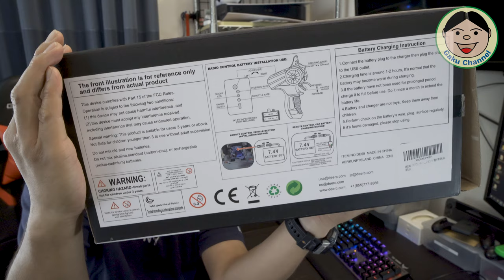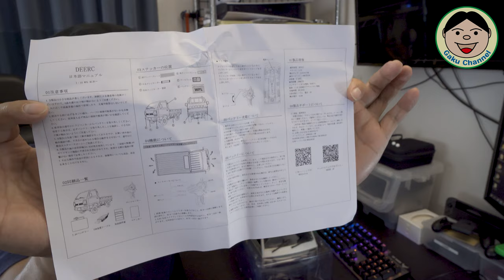DEERC『軽トラRC（DE59）』やっぱ軽トラってのが楽しい！後輪駆動でお尻フリフリ(^^♪／#286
前にRCご紹介してた関係で、同じメーカーの『DEERC』さんから『軽トラRC（DE59）』をレビュー依頼頂きましたぁ～(≧▽≦)
色々レビュー依頼来るんですが、『軽トラのRC』ってなんか面白そうですよね。
荷物積んだりして走らせたかったので、OKしちゃいました！
とりあえず開封と、ちょっと走行させてみました。
なかなか楽しかったので、ご興味あれば是非ご覧ください。ではでは、どうぞ！！

・Amazon商品リンク（軽トラRC（DE59））
有効期間：2021/10/31 11:59 まで

〇ガード
・エンジンガード（類似品）

〇防犯
・キジマ ヘルメットロック

〇風防等
・AQIMY 汎用ウィンドデフレクター

〇その他
・サイドスタンドエクステンション

●整備用品
〇エンジンオイル
・ECSTAR R5000

〇グリス
・KURE シリコングリース

●OsmoAction関連
○OsmoAction

【DJI】
〇Phantom4Pro